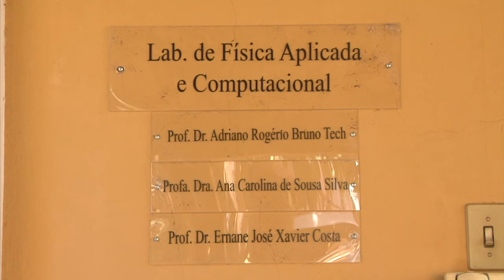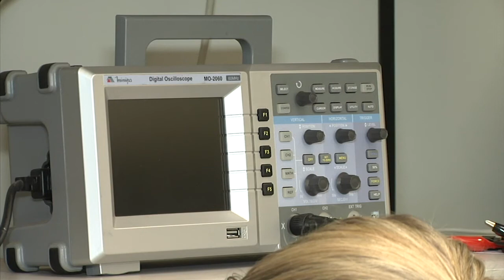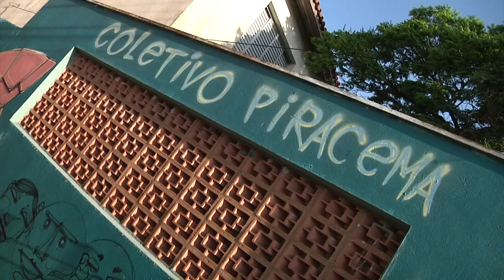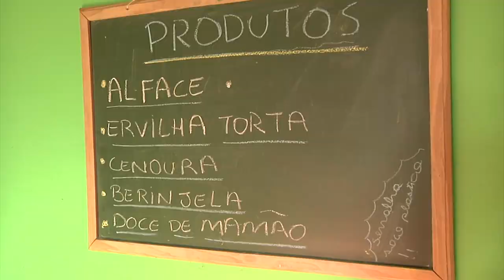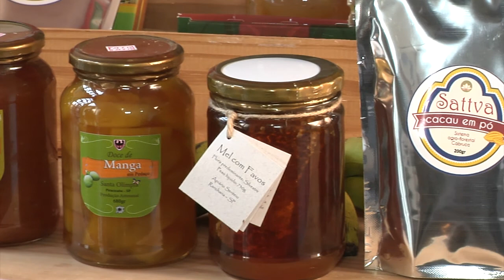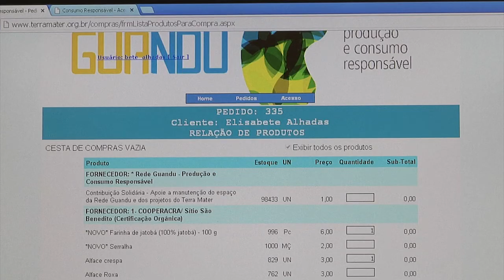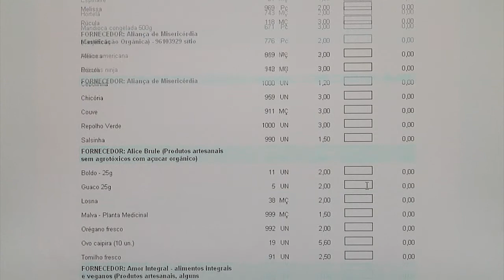TV USP Informa n.º 34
Nessa edição do TV USP Informa, você conhece o projeto de monitoramento remoto de emissões de metano e CO2 desenvolvido no Lafac, da USP em Pirassununga; descobre que a chamada água de reúso pode trazer benefícios importantes no combate ao desperdício de água utilizável; e na série especial de reportagens sobre o ano internacional da agricultura familiar, conhece dois importantes projetos de promoção da agricultura orgânica em áreas urbanas: o Guandu e o Direto da Roça. Confira!